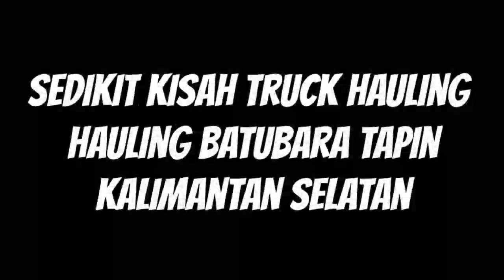sedikit kisah TRUCK HAULING HAULING BATUBARA TAPIN KALIMANTAN SELATAN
halo bosque ketemu lagi dengan kuli tambang,kali ini kita dapat kiriman video bosque jadi ini adalah sedikit kisah truck hauling di daerah tapin kalimantan selatan.penasaran bosque simak terus kuli tambang.